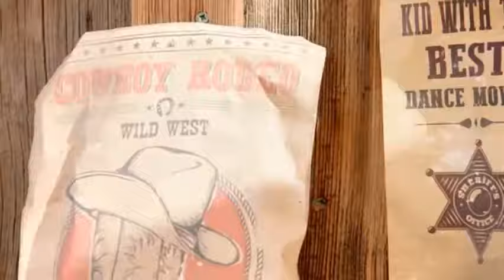KIDZ BOP Kids- Old Town Road (Official Music Video) [KIDZ BOP 40]